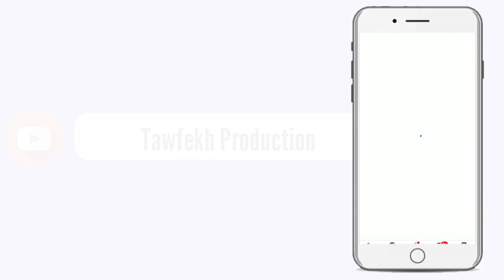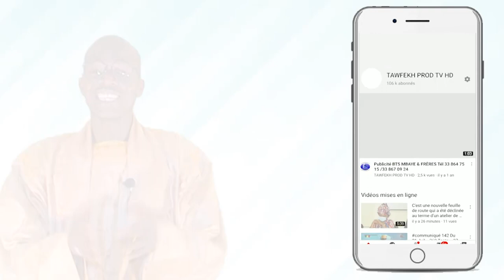Urgent: S.Bassirou A khadre Mbacké fait un discours très émouvant sur l'incendie de Marché ocass.